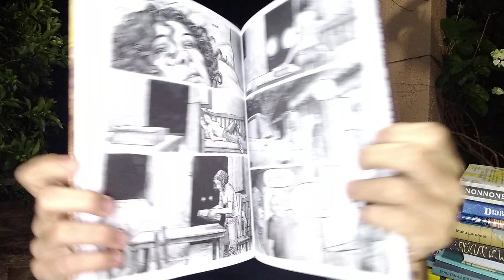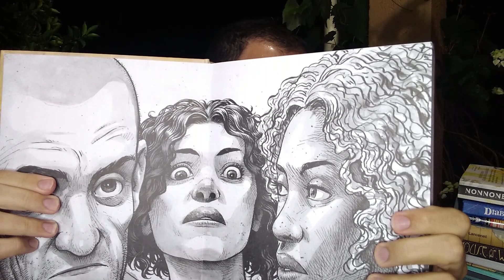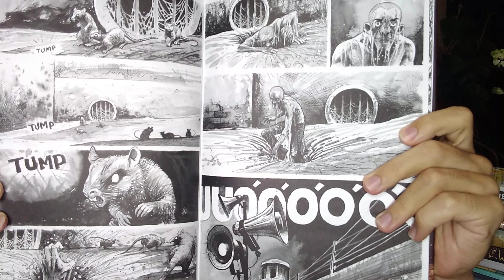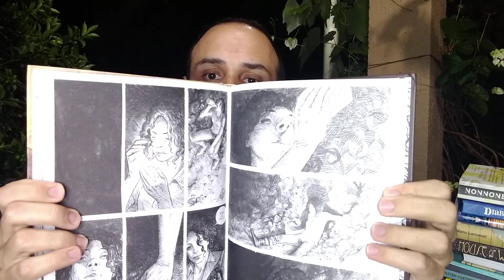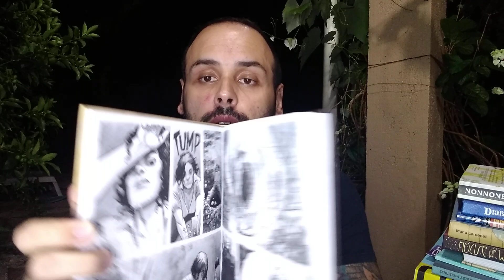TRÊS BURACOS, de Shiko: o garimpo é uma fábula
TRÊS BURACOS, de Shiko, é um quadrinho que ganha novos sentidos conforme o tempo passa. Publicado em 2019, a história de horror do imaginário garimpeiro parece ecoar as imagens sem fim das covas com as quais nos acostumamos nos noticiários em tempo de pandemia.